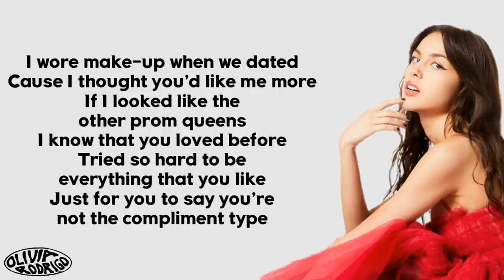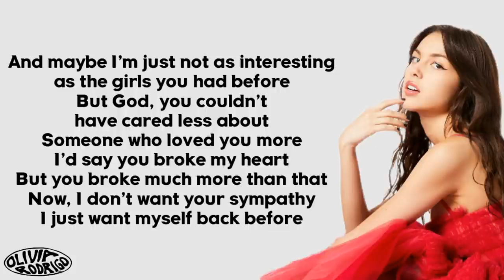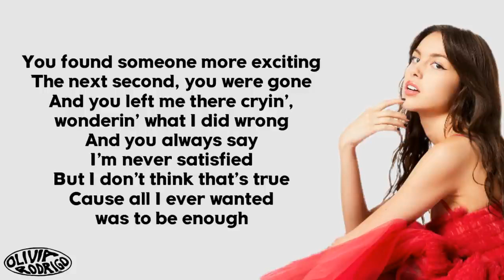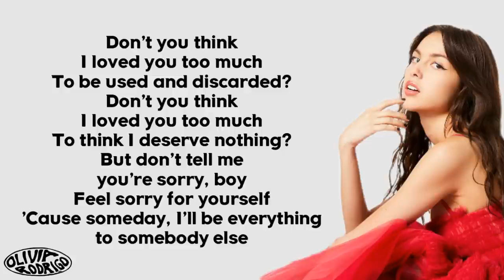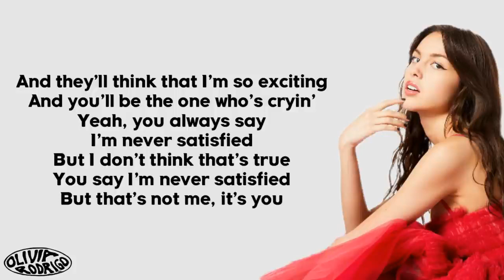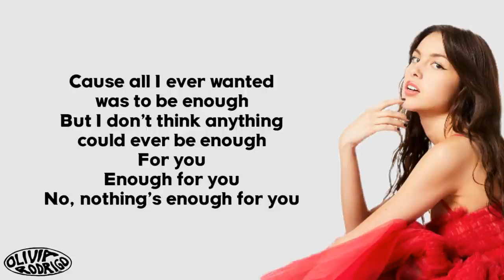Olivia Rodrigo enough for you Lyrics